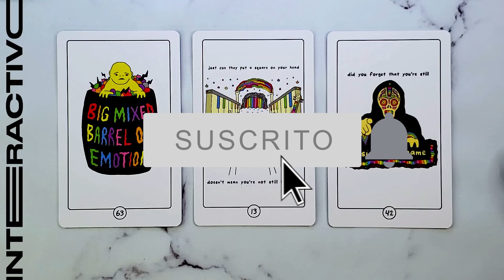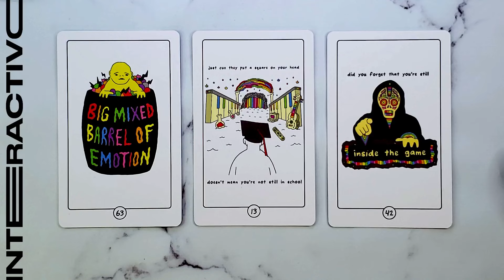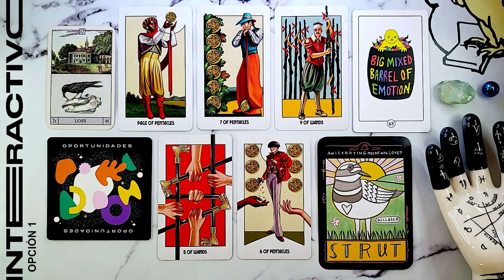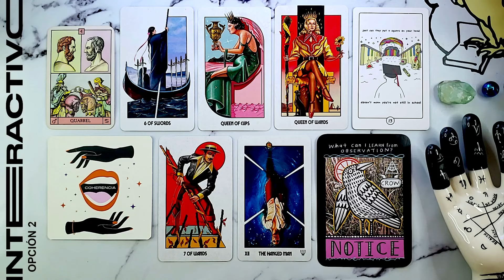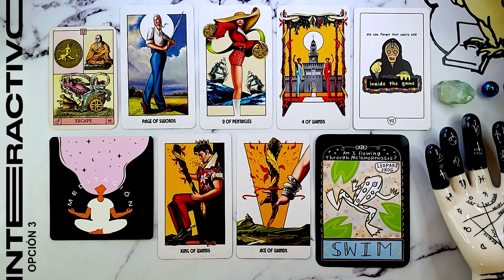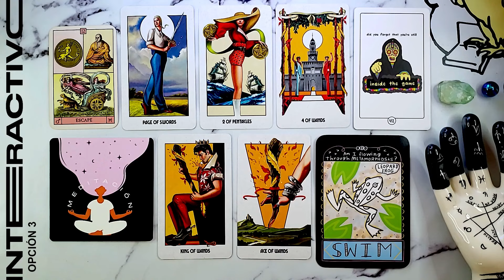¿Qué me trae Junio? / Elige una carta / Lectura de Tarot 🔮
Lectura de Tarot para ver desafíos, qué tenés que buscar, qué tenés que evitar, cómo viene el amor y el dinero

Elegí una opción y buscala acá
00:00 Intro
01:06 Opción 1
14:46 Opción 2
27:38 Opción 3

O doná desde el botón de Gracias